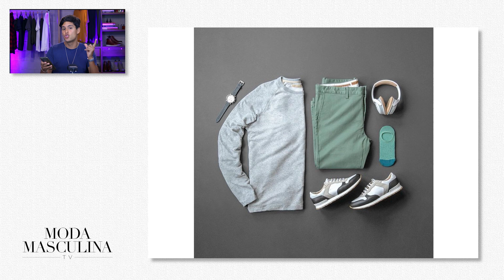Ideias de looks SEM TÊNIS BRANCO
Olha só a sugestão que recebemos de um inscritos: "Dá ideias de looks sem tênis branco". Pois é, por mais que o tênis branco seja uma peça essencial no armário masculino, vamos combinar que ele já está ficando super batido. Então é muito importante ter outras opções também para não correr o risco de ficar sempre igual a todo mundo no rolê. Então bora ver dicas legais de tênis masculinos que não sejam branco.

💬 Quais cores de tênis você curte? Conta para a gente.

▶️ E para ver outros conteúdos sobre tênis é só checar a lista abaixo.